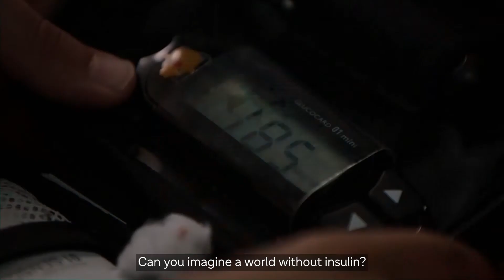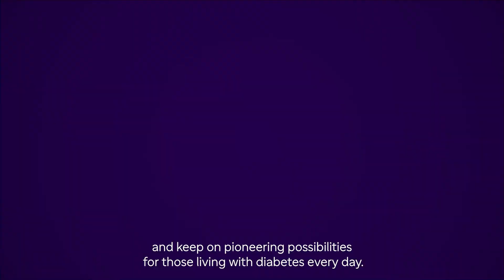Sanofi – Our Insulin Campus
We're proud of our 100-year legacy in insulin, and we're continuously transforming care for people living with diabetes. Discover how at our Insulin Campus in Frankfurt, one of the largest insulin production sites in the world.